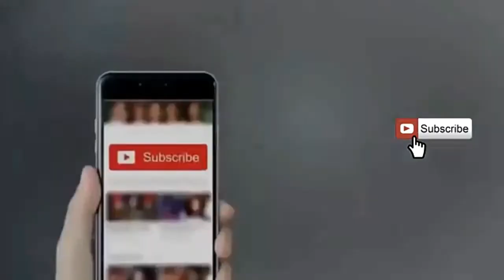Wall Decoration Crafts | DIY Crafts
Channl name:- DIY Craft

Friends in this video i will cover

Feature of this video  DIY Room Decorations ,Budget decor ideas , Ball decor ideas like wall hanging ,Easy budget decor, Ball decor ideas,ball hanging ,Easy budget decor.

Easy diys with paper. easy diys to do at home. easy diys for your room. Room décor ideas with paper . how to make paper crafts for room décor.